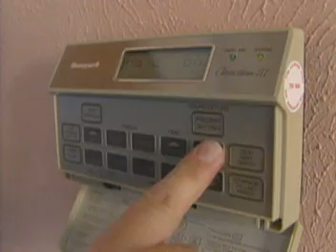Liquified Natural Gas Safety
Amazing marine engineering demonstration about the safety of liquified Natural Gas.